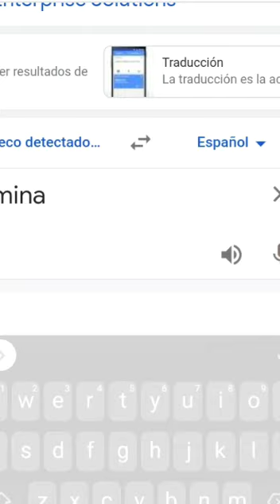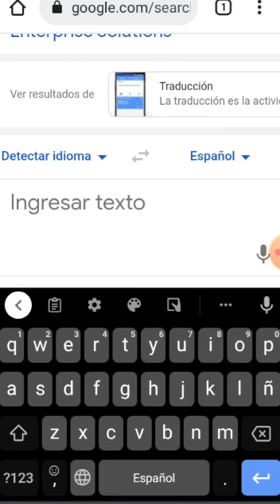nombres de las ✨twice✨ según traductor de Google